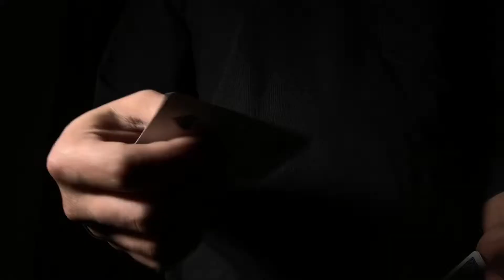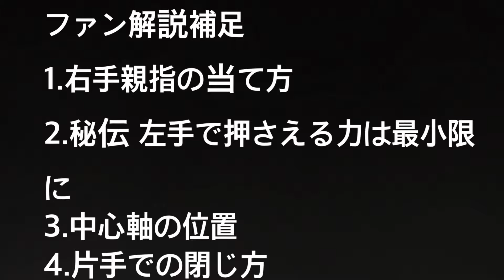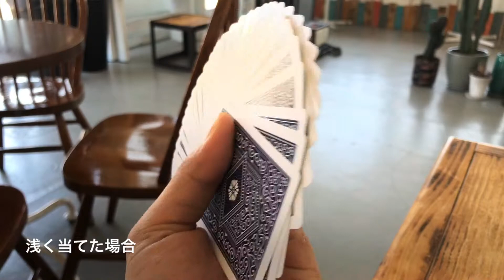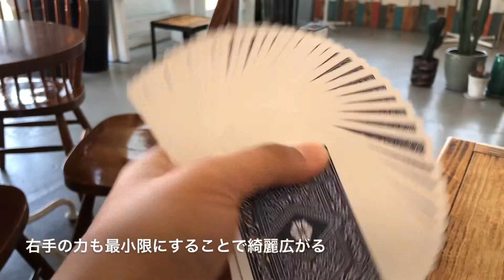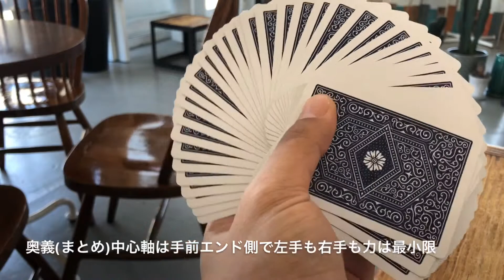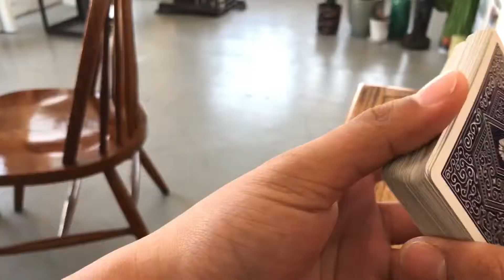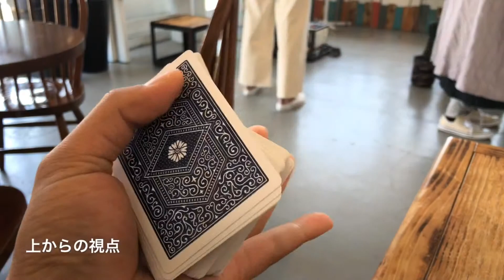【解説】ファン補足編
ファン解説補足
Thumb fan advance tutorial